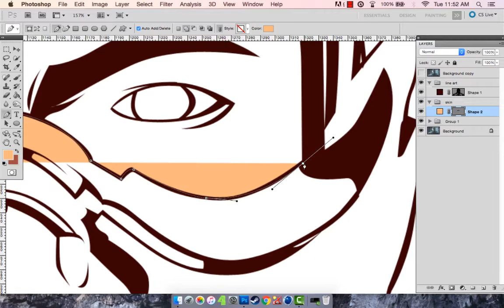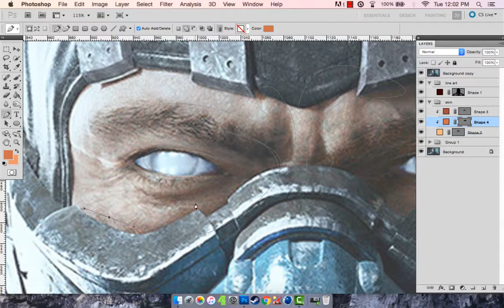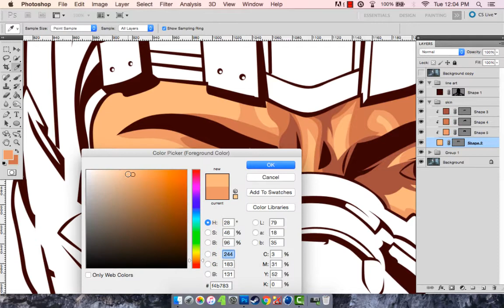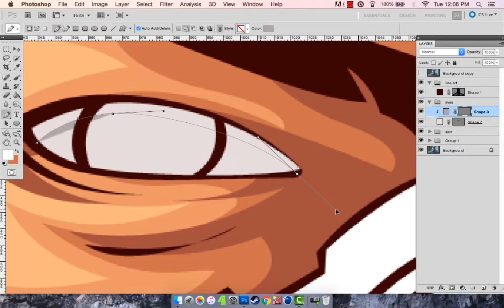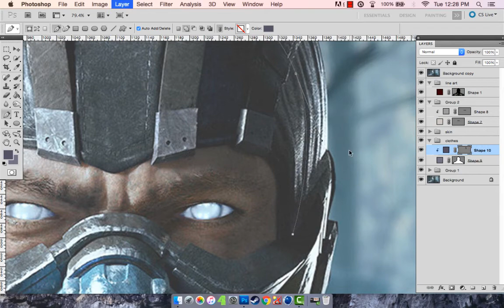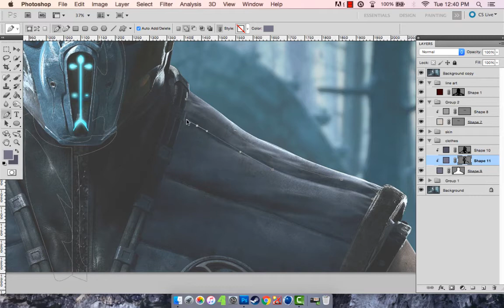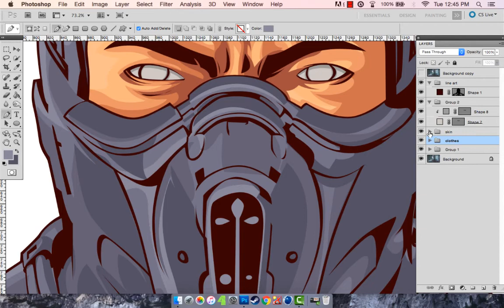Vector/Vexel Subzero coloring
00:00 - Aero Chord - Surface
03:20 - Noisestorm - Breakdown VIP
06:36 - Grabbitz - Here With You Now